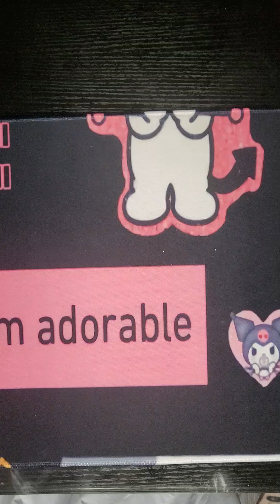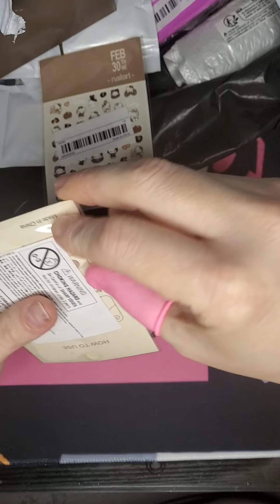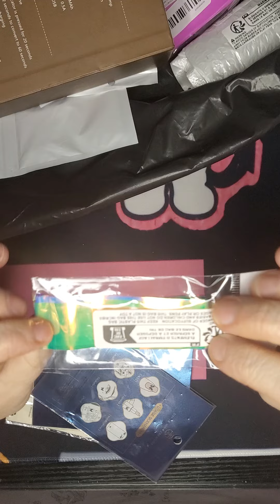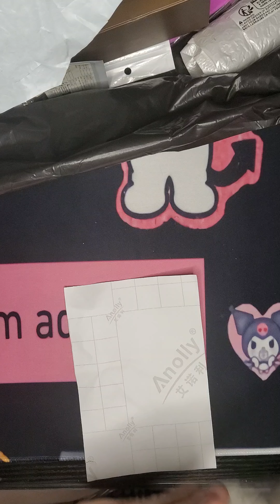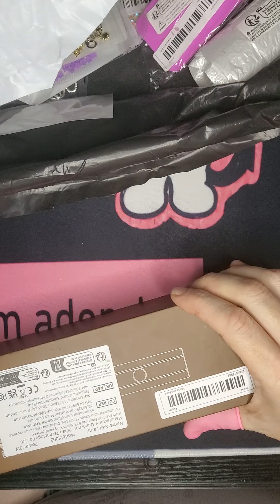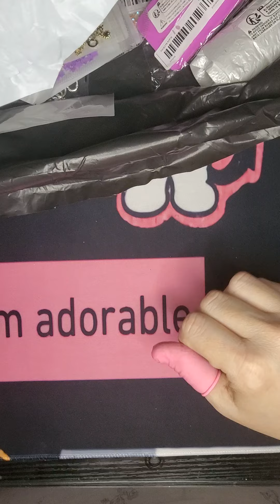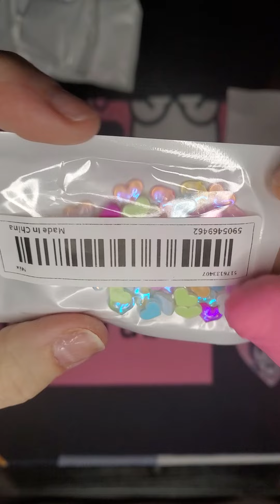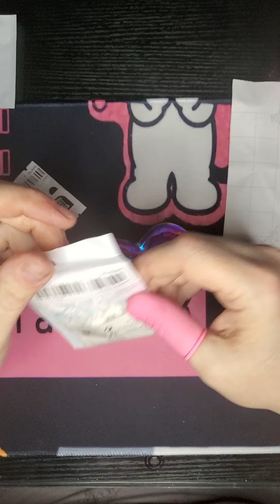Small Temu Haul!!!!temuhaul